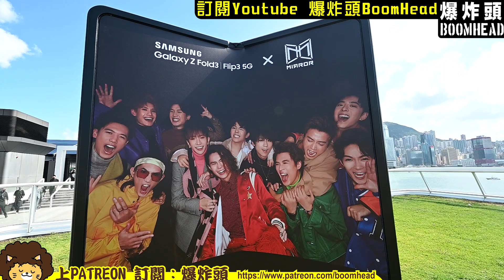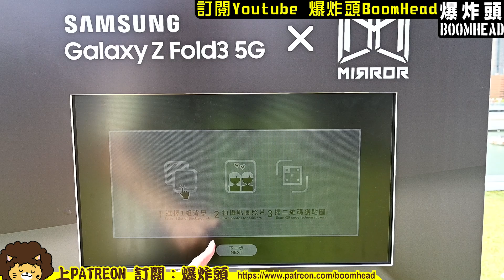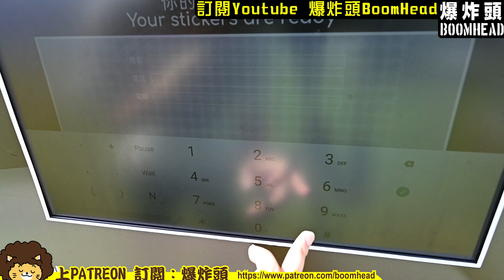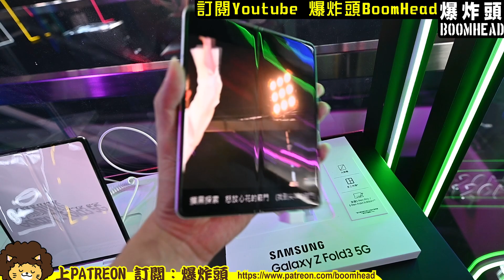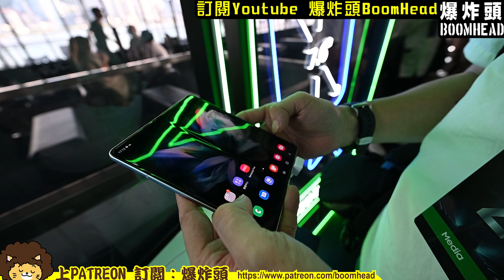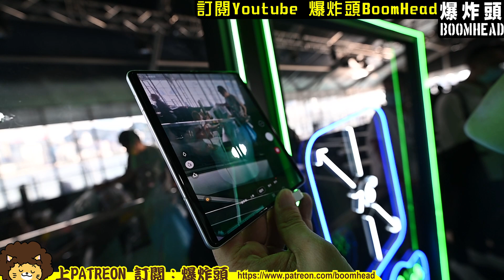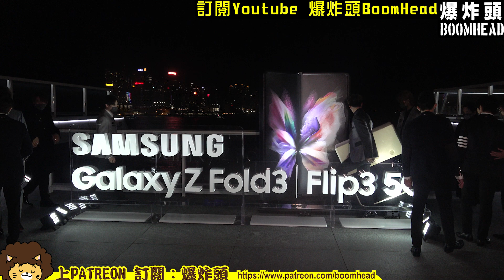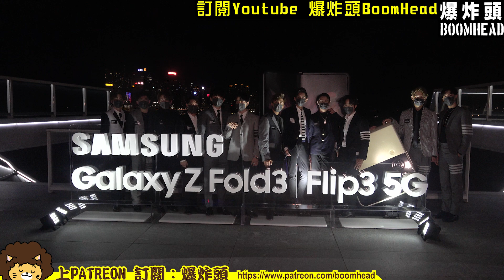MIRROR X Samsung Samsung新機發佈會 Fold3 Flip4 試用 評測 12子全員